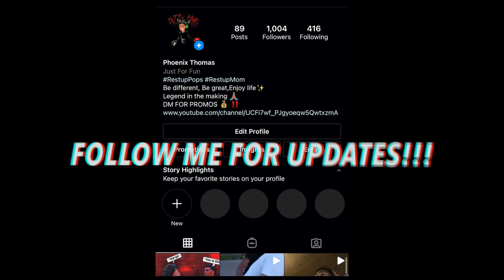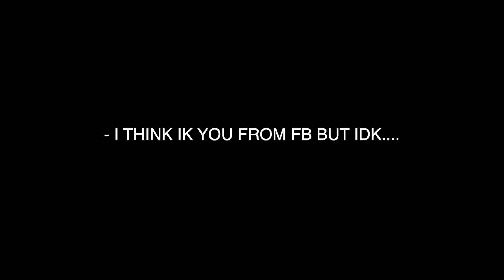HOW LONG SHOULD A MAN L@ST? 😳😛